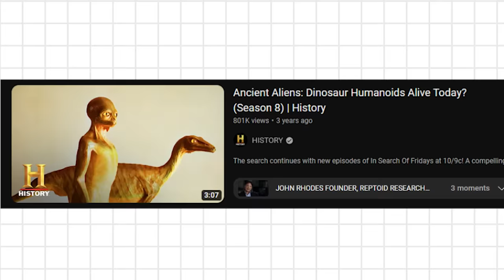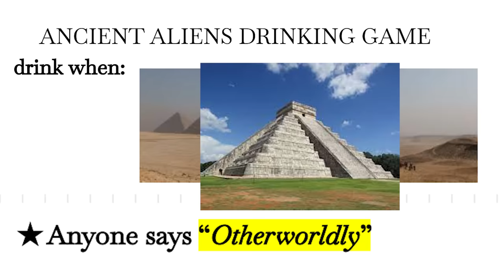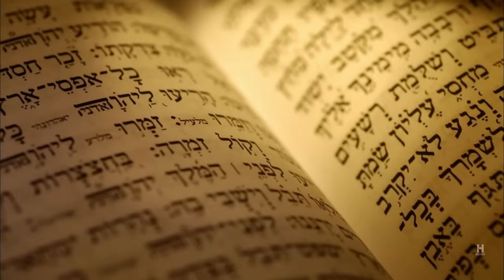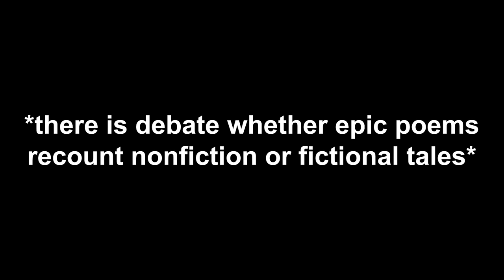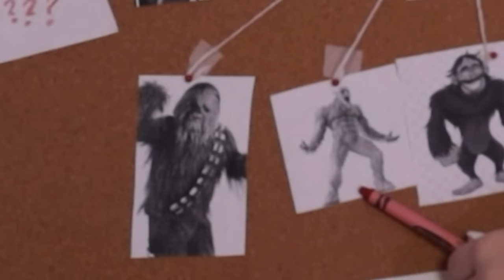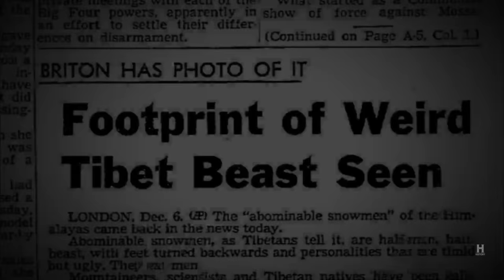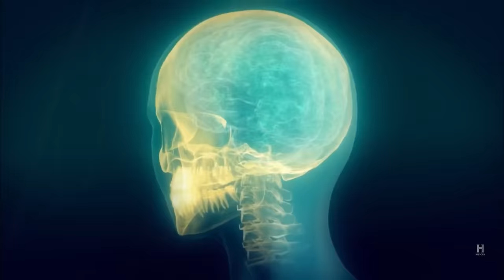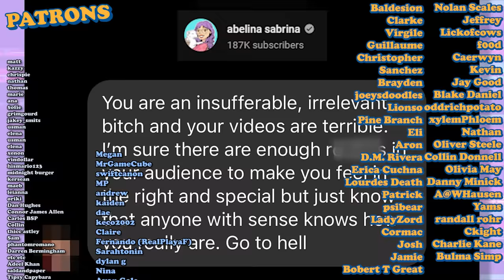Bigfoot According to Ancient Aliens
━BUSINESS━
━CHAPTERS━
00:00 Ancient Aliens
02:49 Aliens Like Bigfoot, ya they do.
05:32 Lmao idk Aliens and Bigfoot
7:46 Bigfoot (◍•ᴗ•◍)❤ Bigfoot 👏⸦(ᗒωᗕ)⸧ Bigfoot uwu Bigfoot
09:12 these arent real chapters
10:55 what am i saying?
12:33 i'm literally so hungry rn and tired
16:22 ALIENS IT'S ALWAYS ALIENS
17:24 comment if u see this

Ancient Aliens on the History Channel has done it again with this Bigfoot and Aliens episode. How wacky! Ancient Aliens is definitely a show on History Channel that I will be reacting and talking about. Ha-Ha